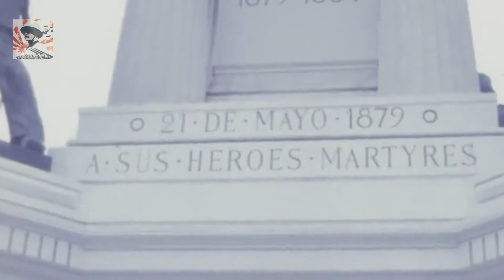海上自衛隊･練習艦隊のチリ訪問 昭和43年